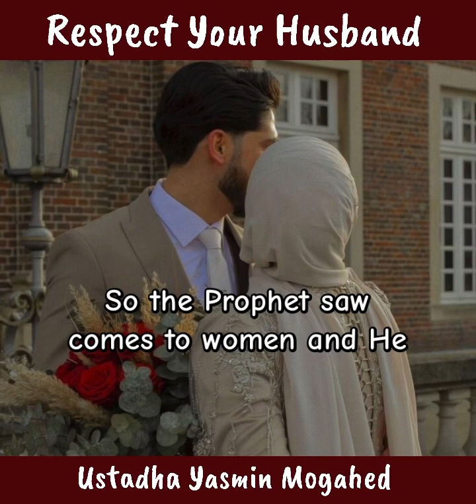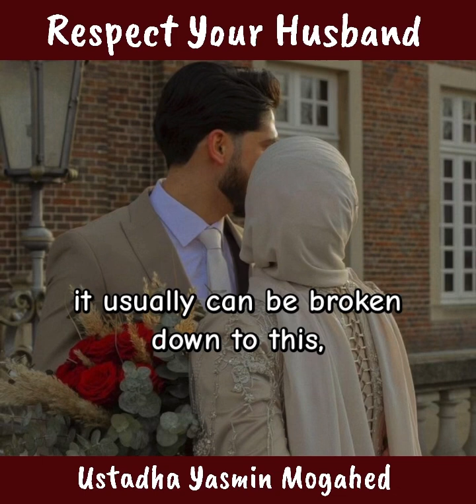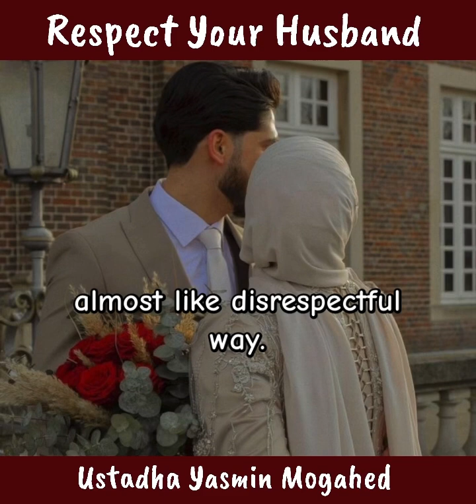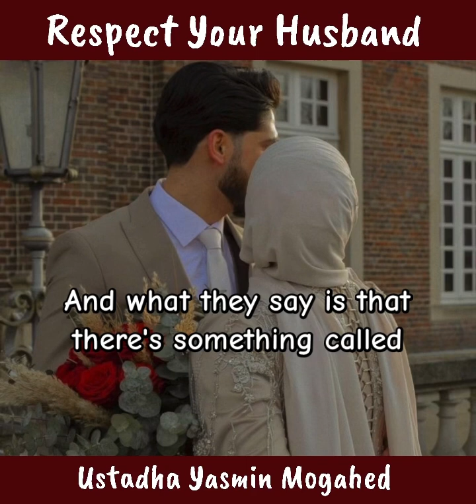Beautiful Reminder 💝 Ustadha Yasmin Mogahed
Speaker : Ustadha Yasmin Mogahed